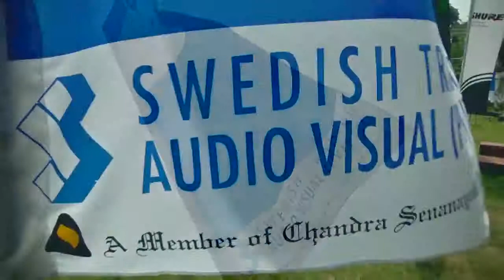KV2 Audio Launch in Sri Lanka